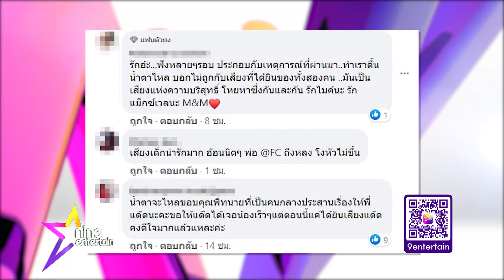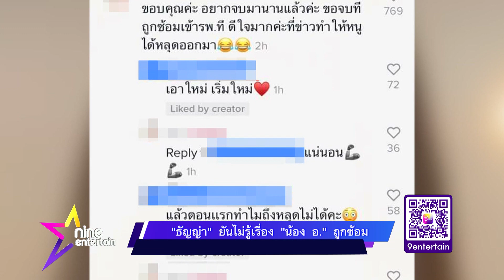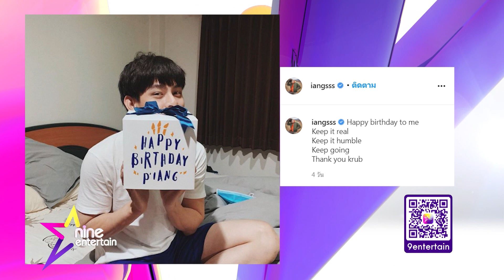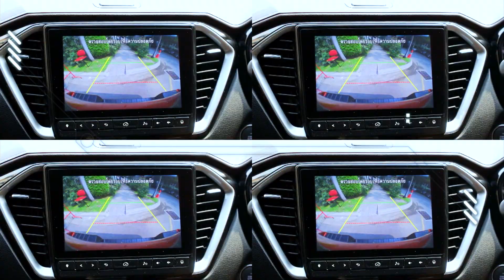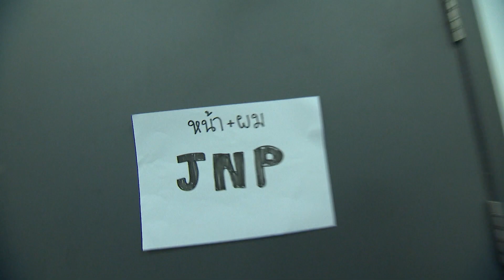รายการไนน์เอ็นเตอร์เทน 11 ต.ค. 2563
-ไม่พลิกโผ “อแมนด้า” คว้ามงกุฎ MUT 2020
-อบอุ่นหัวใจ “ไมค์-แม็กซ์เวลล์” บอกรักผ่านโซเชียล
-“ธัญญ่า” ยันไม่รู้เรื่อง “น้อง อ.” ถูกซ้อม
- “แพทริเซีย” ควง “โน้ต” แฮปปี้ ไม่สนคอมเมนต์แง่ลบ
- “เอี๊ยง” ทุ่มจูบจริงผู้ชาย ทลายกำแพงการแสดง
- เมาท์มอยซอย 9 : ถือฤกษ์มงคล ทำบุญครบ 33 ปี ศูนย์วัฒนธรรม
- เฮฮาหน้ากอง : เบื้องหลัง MV ช่วยเธอได้ JNP